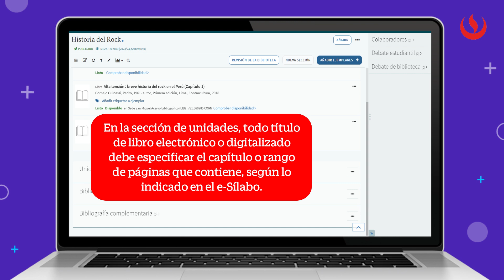Cómo especificar los capítulos de libros en mi e-bibliografía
Videocápsula Biblioteca UPC